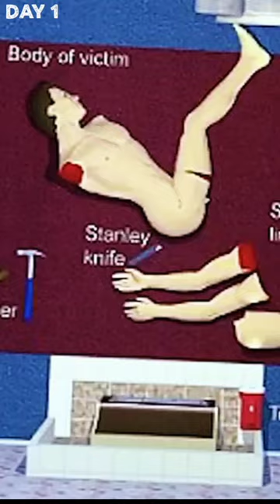Peter Bryan:- Fried his best friend’s brains in butter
Title: "Peter Bryan Fried his best friend’s brains in butter"

Description:
🌟 Join us on a captivating journey delving into the life and experiences of Peter Bryan! 🚀 In this video, we uncover the inspiring story behind the name, exploring achievements, passions, and the lessons learned along the way. Whether you're a longtime supporter or new to the narrative, this video promises a glimpse into a life filled with motivation, resilience, and personal growth.

Thank you for being a part of the Peter Bryan community. 🙌💙